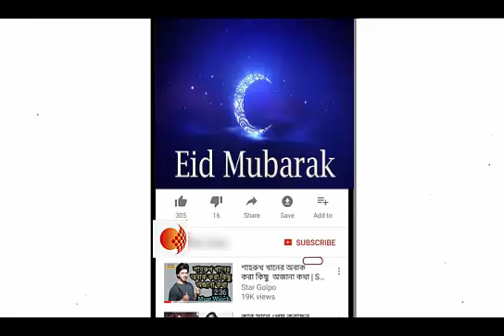খুশির নিউজ:শাওয়াল মাসের চাঁদ দেখা গিয়েছে,আগামীকাল ঈদ উল ফিতর।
সাধারণত এমনটাই হয়। সৌদি আরবে ঈদুল ফিতর উদ্‌যাপনের পরের দিনই বাংলাদেশে ঈদ উৎসব হয়। তাই সৌদি আরবে ঈদের চাঁদ দেখা নিয়ে গতকাল শনিবার অনেকেরই আগ্রহ ছিল ব্যাপক। তথ্যপ্রযুক্তির উৎকর্ষের এই যুগে ওই দেশে চাঁদ দেখার প্রায় সঙ্গে সঙ্গে বাংলাদেশে সে খবর পৌঁছে যায় রাত ১০টা নাগাদ। তাই অনেকেরই ধারণা ছিল, কাল সোমবার ঈদ হচ্ছে। আজ সন্ধ্যায় শাওয়ালের সরু, বাঁকা চাঁদ সেই ধারণা পোক্ত করল। চট্টগ্রাম থেকে প্রথম আলোর প্রতিবেদক চাঁদ দেখার তথ্য নিশ্চিত করেছেন। ঢাকার আকাশেও চাঁদ দেখা গেছে।
চাঁদ দেখার মধ্য দিয়ে এক মাস ধরে সংযম সাধনার ইতি ঘটছে।
কালকের দিনটিই শুরু হবে ঈদের নামাজ আদায়ের মধ্য দিয়ে। বিভিন্ন ঈদগাহে আজকের মধ্যেই সে জন্য হয়েছে প্রস্তুতি সম্পন্ন। প্রস্তুত রাজধানীর জাতীয় ঈদগাহ প্রাঙ্গণ। এবার বর্ষাকালে হচ্ছে ঈদ। তাই বৃষ্টি বা দুর্যোগপূর্ণ আবহাওয়া সেখানে প্রতিবন্ধকতা হিসেবে দাঁড় হতে পারে। সে জন্য অবশ্য বিকল্প ব্যবস্থা রাখা হয়েছে জাতীয় মসজিদ বায়তুল মোকাররমে।
নামাজের পরপরই ঈদগাহগুলোতে চিরচেনা এবং কাঙ্ক্ষিত দৃশ্যের অবতারণা হবে। প্রত্যেক মুসল্লি একে অপরের সঙ্গে কুশল বিনিময় করবেন। শ্রেণি-ধর্ম-বর্ণ-বয়সনির্বিশেষে হবে সেই আলিঙ্গন। ভ্রাতৃত্বের বন্ধনের এ এক মধুর বহিঃপ্রকাশ।